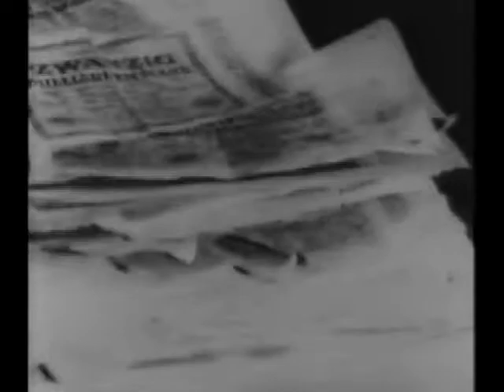FUZZBOX BABY - shadok 'n' roll ( movie: Hans Richter )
movie: Hans Richter